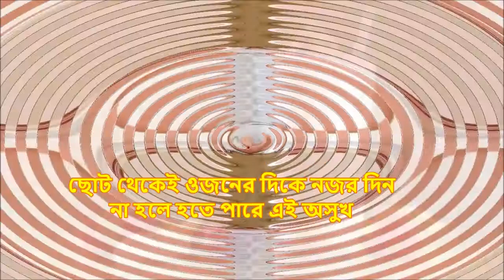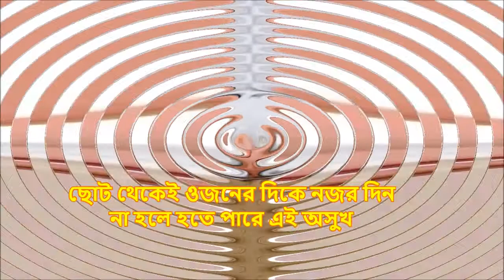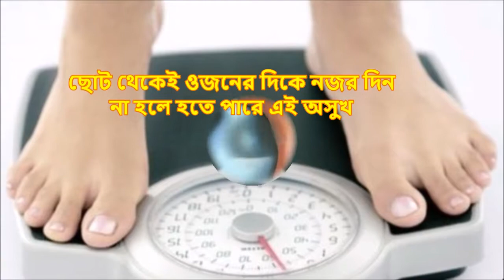ছোট থেকেই ওজনের দিকে নজর দিন, না হলে ....II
ছোট থেকেই ওজনের দিকে নজর দিন, না হলে হতে পারে এই অসুখ..
‘ইউরোপিয়ান কংগ্রেস অন ওবেসিটি’ বা সংক্ষেপে ‘ইকো’। ওজন সংক্রান্ত নানা বিষয় নিয়ে আলাপ-আলোচনা এই স্বাস্থ্য-মঞ্চে। এবং এখানেই প্রকাশিত এক তথ্য অনুযায়ী, সে সব পুরুষই কোলোন ক্যান্সারে আক্রান্ত হন, যাঁদের বেশ ছোট বয়স থেকেই ওজন বেশি।